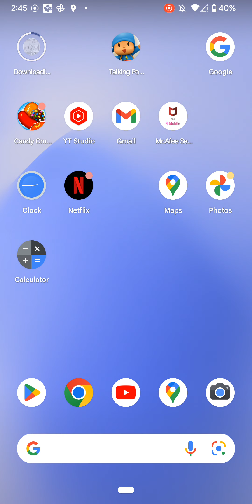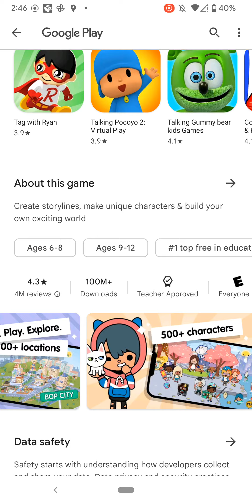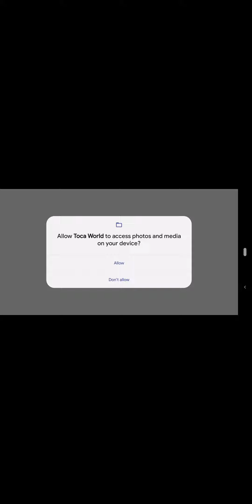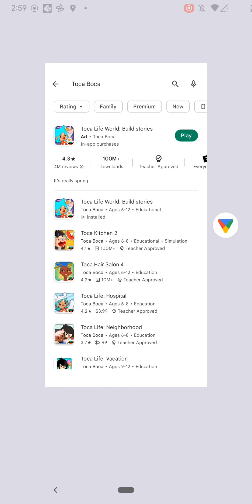Toca Life World 🌎 Airport Traveling Episode 2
From the Google Pixel 3a.